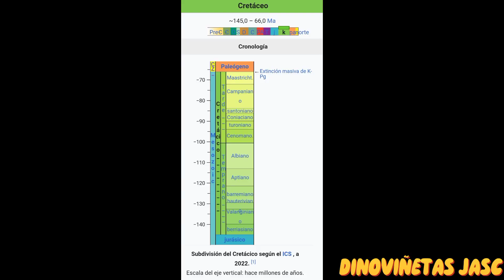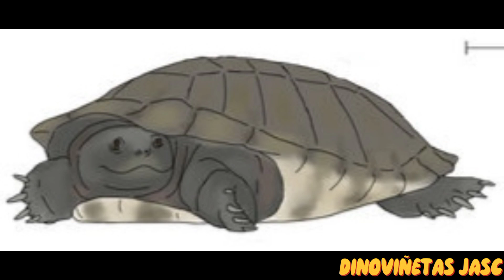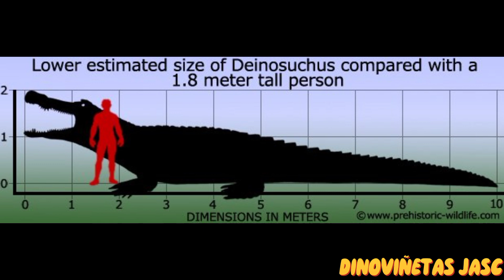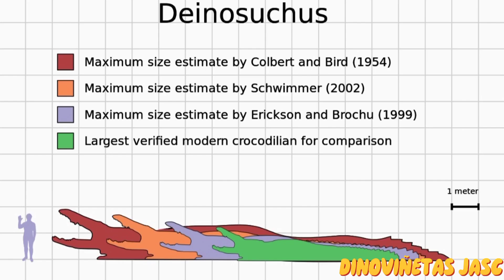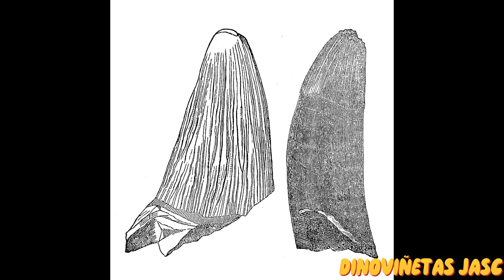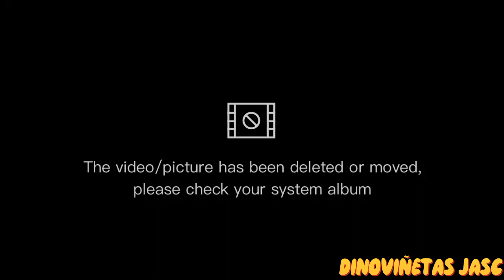DINOPEDIA: DEINOSUCHUS HATCHERI (CON UN INVITADO ESPECIAL)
En éste video vamos a aprender sobre el DEINOSUCHUS HATCHERI y las demás especies, pero no estaré solo, ya que me acompaña mi amigo @Calderonsuchus